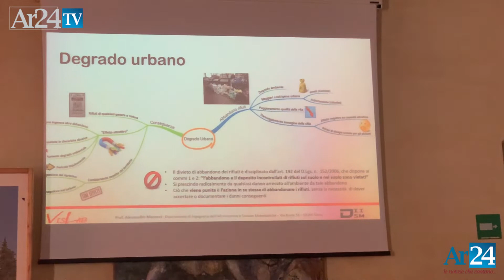Rifiuti abbandonati: nuovo sistema di monitoraggio del Comune di Arezzo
Rifiuti abbandonati: nuovo sistema di monitoraggio del Comune di Arezzo in collaborazione con l'Università di Siena